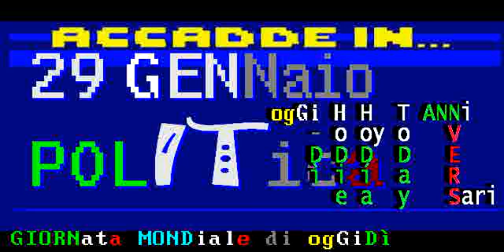§.120+150/** Vertice Euro Med7 a Nicosia (Cipro) TG1 29/01/2019 - discorso del PREMier italiano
§.121/** Vertice Euro Med7 a Nicosia (Cipro) TG1 29/01/2019 - discorso del PREMier italiano
§.151/** Vertice Euro Med7 a Nicosia (Cipro) TG1 29/01/2019 - discorso del PREMier italiano

§.154/** TG1+televideo 29/01/2019 Pakistan, deFINitiva assoluzione di Asia Bibi dalla blasFEMia
§.153/** TG1+televideo 29/01/2019 Venezuela, Maduro respinge come "criminali" le sanzioni USA
§.152/** TG1+televideo 29/01/2019 ATTENTATO STRASBURGO, CINQUE NUOVI ARRESTI
§.152/** TG1+televideo 29/01/2019 CINQUE NUOVI ARRESTI per l'ATTENTATO di STRASBURGO 11/12/2018

CONTE: CASO SEA WATCH MOSTRA INCAPACITA' UE
| martedì 29 gennaio 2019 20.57 |
televideo: CONTE: CASO SEA WATCH MOSTRA INCAPACITA' UE Il caso della Sea Watch 3 "denuncia l' incapacità di gestire con meccanismi condivisi europei questo fenomeno". Così il premier Conte al termine del vertice Med7 a Cipro, ringraziando i "Paesi amici" che hanno dato disponibilità per una "redistribuzione". Sono Germania,Francia,Romania,Portogallo e Malta. Occorre "convergere su fatti concreti". "No a mere dichiarazioni, non dobbiamo sorprenderci se poi i nostri cittadini si disaffezionano rispetto alle istituzioni europee". Sull'immigrazione l'Europa "rischia di implodere", avverte. Si tratta di una "sfida cruciale". E torna ad esoertare l'Europa ad "investire di più in Africa".

== TELEVIDEO RAI 29 GENNAIO 2019 ORE 15.30 MARTeDì ==

PAGINA 403  & i SANTi DEL GIORNO: San Costanzo di Perugia + San Valerio di Treviri, etc

ORE 15. 20  SEA WATCH, PD: INDAGATI? FICO INTERVENGA

DICIOTTI,SALVINI: PROCESSO NON VA FATTO
"Ho agito per il Paese. Lo rifarei"  ›120
VENEZUELA,GUAIDO'ACQUISISCE BENI ESTERO
Tra cui petrolifera Pdvsa negli Usa  ›150

§ Pagina 150 - sottopagina 01
AFGHANISTAN,NATO: PRESTO PARLARE RITIRO
Così Stoltenberg al Pentagono        ›151

ATTENTATO STRASBURGO, 5 NUOVI ARRESTI
Morirono in 5, tra cui Micalizzi     ›152

VENEZUELA GUAIDO'ACQUISISCE BENI ESTERO
Tra cui petrolifera Pdvsa negli Usa  ›153

PAKISTAN,CONFERMA ASSOLUZIONE ASIA BIBI
Dopo condanna a morte per blasfemia  ›154

HUAWEI RESPINGE ACCUSE A MENG WANZHOU
Usa:ha violato sanzioni contro Iran  ›155

CINA, 5 ANNI DI CARCERE A LIU FEIYUE
Fondatore sito web diritti civili    ›156

EuroMed 7 è un gruppo informale che raccoglie 7 paesi mediterranei membri dell'Unione europea: Francia, Italia, Spagna, Portogallo, Grecia, Cipro e Malta.
L'alleanza riunisce paesi di cultura greco-romana: comprende perciò il Portogallo, nazione di lingua neolatina ma senza costa mediterranea, ed esclude altri paesi mediterranei dell'UE, come Croazia e Slovenia.

:wp-es: Cumbre de países del Sur de Europa - Wikipedia, la enciclopedia libre
Las Cumbres de los Países Mediterráneos de Europa o EuroMed 7 es un evento informal que agrupa 7 países mediterráneos miembros de la Unión Europea (UE) : Francia, Italia, España, Portugal, Grecia, Chipre y Malta.
La alianza agrupa países de cultura grecolatina, incluyendo Portugal — nación sin costa mediterránea — y excluyendo Croacia e Eslovenia — países mediterráneo de la UE.
La emergencia de este grupo puede ser explicada por las similitudes de los modelos de Estados, económico y social y la proximidad cultural de sus miembros.
Los objetivos de ese grupo son :
* de crear una alianza del sur ;
* de promover políticas económicas de relanzamiento;1​
* de expresar una voz singular de los países del sur de Europa.2

Le groupe EuroMed 7 ou Med 7 est un groupe informel regroupant 7 pays méditerranéens membres de l'Union européenne : France, Italie, Espagne, Portugal, Grèce, Chypre et Malte.
L'alliance regroupe des pays de culture gréco-latine incluant le Portugal, nation sans côte méditerranéenne, mais excluant la Croatie et la Slovénie (pays méditerranéens membres de l'UE).
L'émergence de ce groupe peut s'expliquer par les similitudes des modèles d'État, économique et social et la proximité culturelle de ses membres.
Les objectifs du Med 7 sont :
* de créer une alliance du Sud ;
* de promouvoir des politiques économiques de relance1 ;
* de faire entendre parmi d'autres, la voix singulière des pays du sud de l'Europe2.
gal, ...
‎Caractéristiques des pays · ‎Sources · ‎Références · ‎Bibliographie

:wp-en:
EU Med or EuroMed 7, which is also referred to as "Club Med" and "Med Group", is an alliance of seven Southern European Union member states, Cyprus, France, Greece, Italy, Malta, Portugal and Spain. All are part of the Mediterranean region and have Greco-Roman heritage.